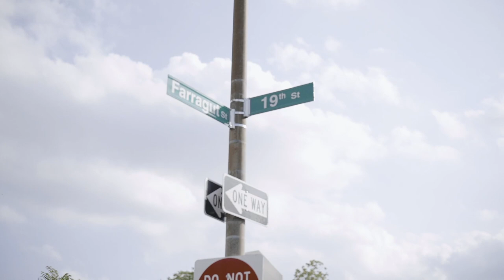BTEBossMan ft Bottom Crocc - Losses ( Official Music Video )